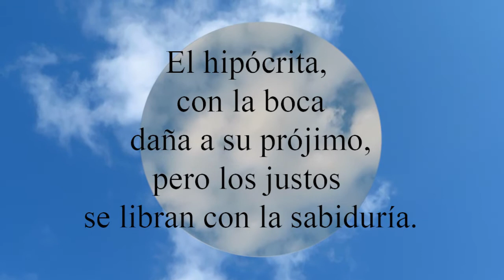Proverbios 11:9 El hipócrita, con la boca daña a su prójimo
El hipócrita, con la boca daña a su prójimo,
  pero los justos se libran con la sabiduría.